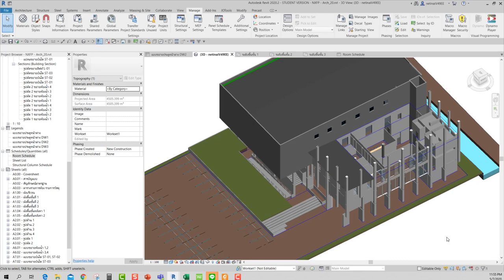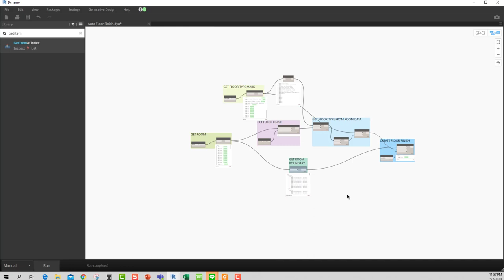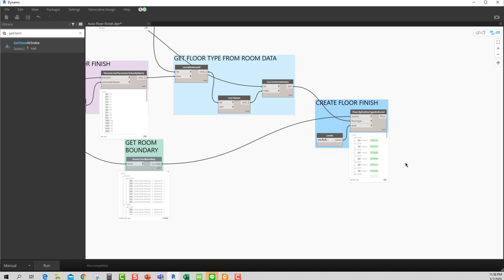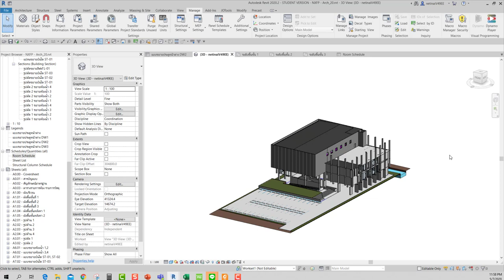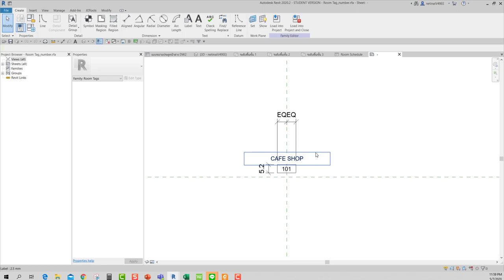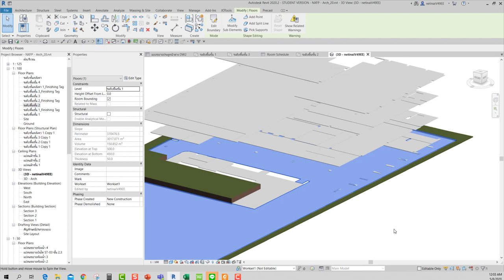Auto Floor creation by Revit Dynamo